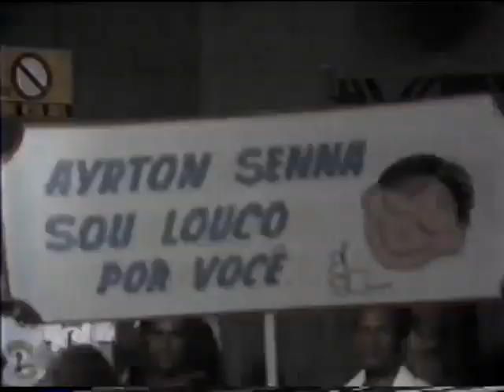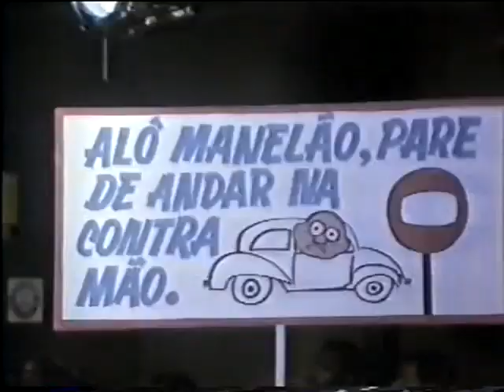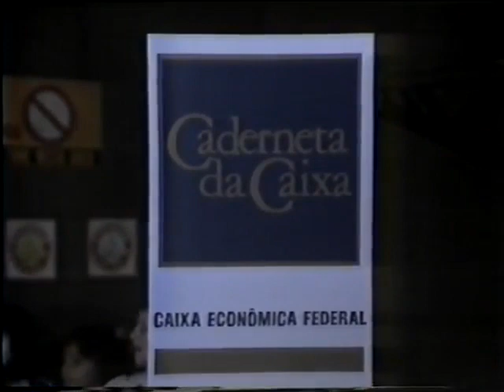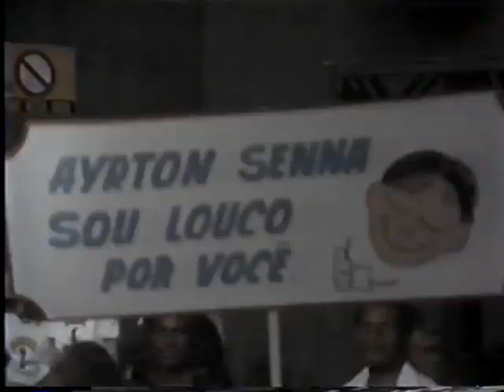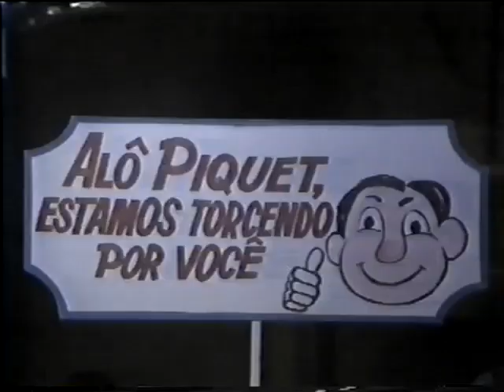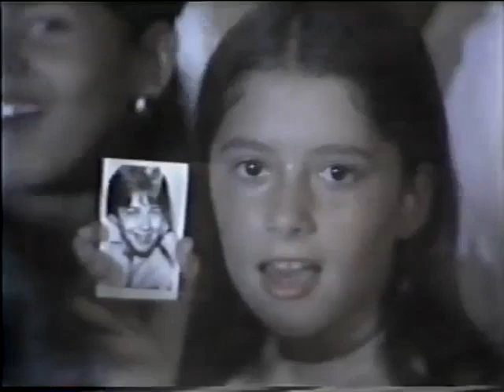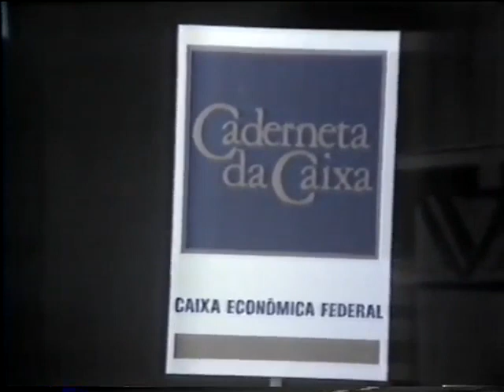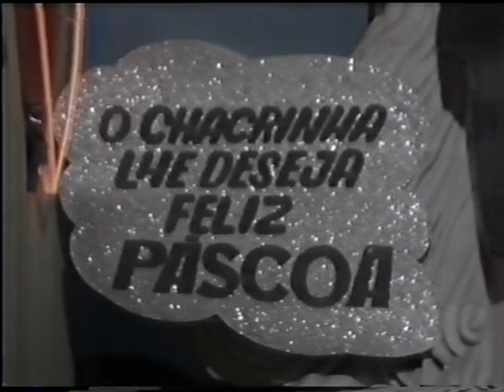Paulo Silvino apresentando o Cassino do Chacrinha (1988) (Primeiro programa)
Paulo Silvino apresentando o "Cassino do Chacrinha" em 1988. Programa de Páscoa que tem o Disco de Ouro.